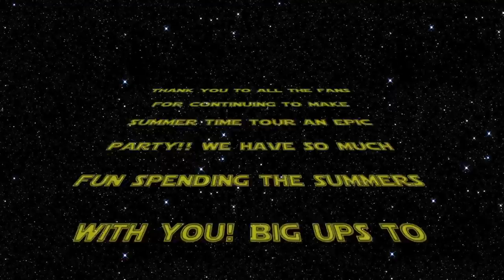Kickin' Up Dust Tour: Thank You | Slightly Stoopid | (Recap)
Thanks to all the Stoopidheads for coming out to the Kickin' Up Dust Summer Tour! Let's do it again soon.

Photos by:
Alex Geller
Amanda Graziano
Amanda McCarver
Andrew Anthony
Brittany Mason
Bull Dog Media
Chip Duden
Dan Wallisch
Dantek
Iain Stratton
IrieAZ
Jeff Clements
Jeff Pliskin
LVKimmel
Marc Petreluzzi
Matt Corkill
SteadyJenny.com
Stephen Lashbrook
Talyn Sherer
TooZany
Vicki Vaden